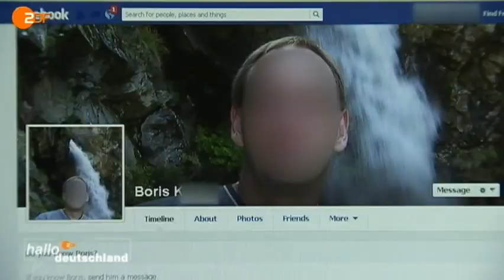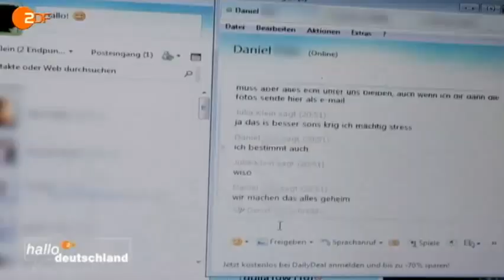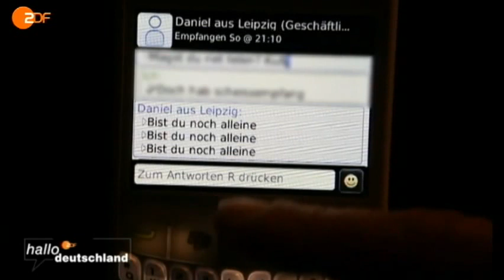Thomas Pfeiffer (Platz 22) bei Hallo Deutschland im ZDF